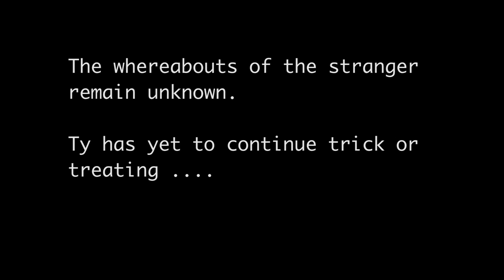72 shortfilm DUTV